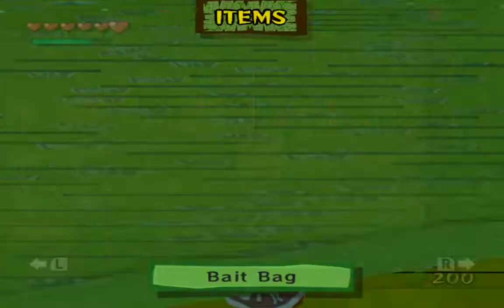Legend Of Zelda Wind Waker Co-op 100% playthrough #3 [Forbidden Woods]